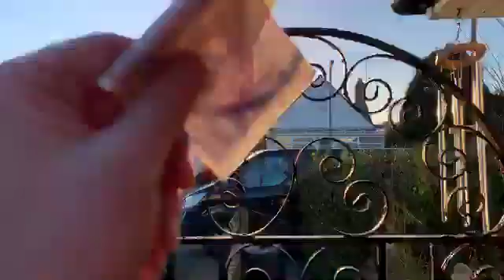Brenda Jaywick Sands Real loves you always forever